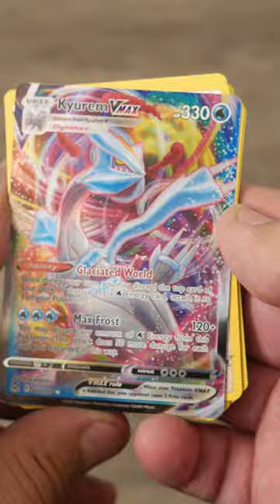Unboxing a Random Pack of Pokemon Cards 197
In This Video: It's a pack of Pokemon Cards and it's unboxed! Huzzah!

Buy cool gadgets from Kikkerland and support us!